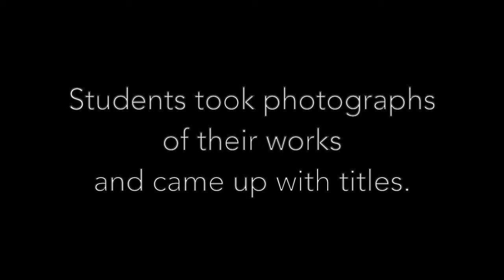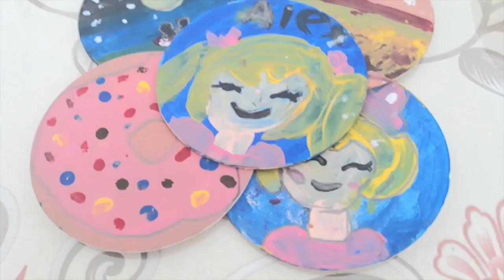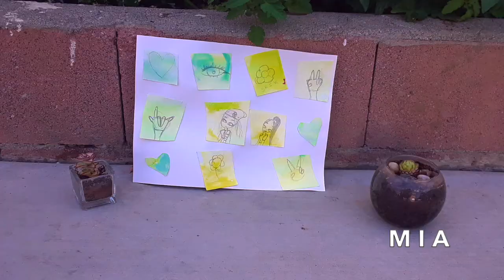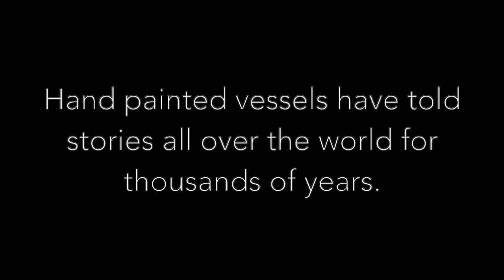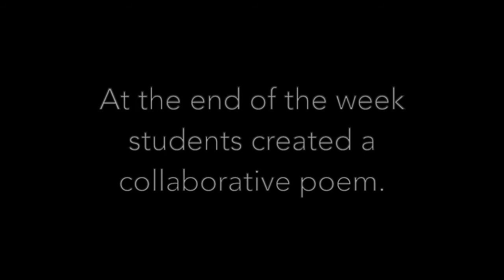Art & Materiality Exhibition Video (Week 1)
Ms. Billie Rae Vinson's students explore some of the materials and techniques that artists use to make works of art. Each day participants explored a different medium and then create their own artworks using a variety of materials. They explored techniques in drawing, painting, clay pot making, and sculpture using everyday objects. At the end of the week students participated in an online exhibition of their work and created word clouds and poems using the words used to describe their work. Video by Billie Rae Vinson